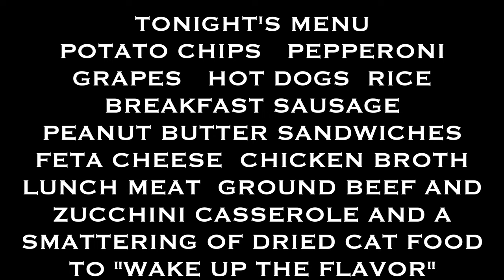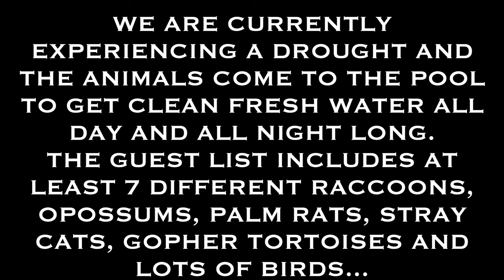Raccoon Picnic and "Rac-a-Mole" in 4K!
Our raccoons and other animals enjoy a picnic in the woods!